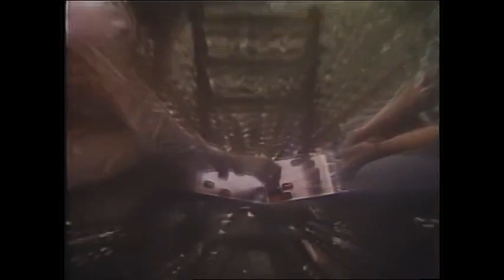WRAL Action News 5 News People of 1978.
WRAL TV 5 News People of 1978.
Action News 5.